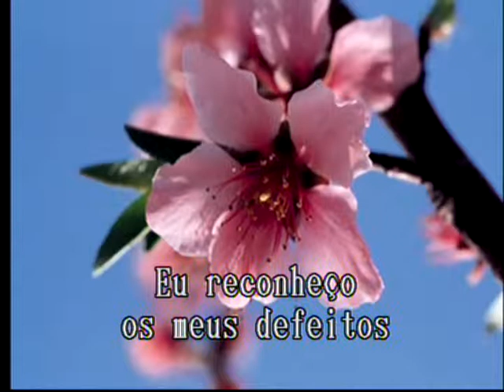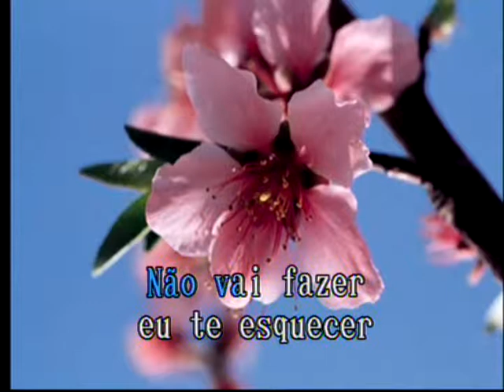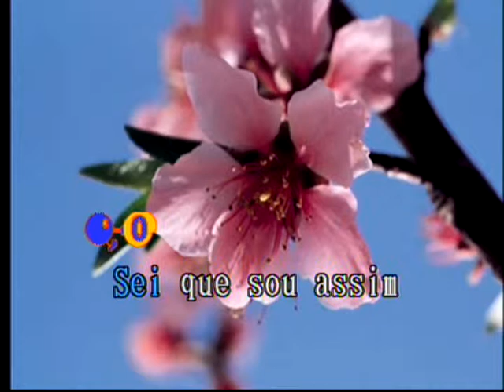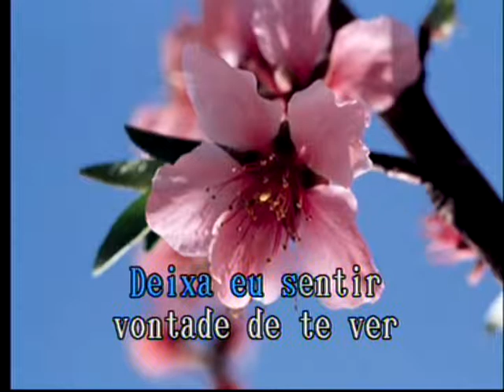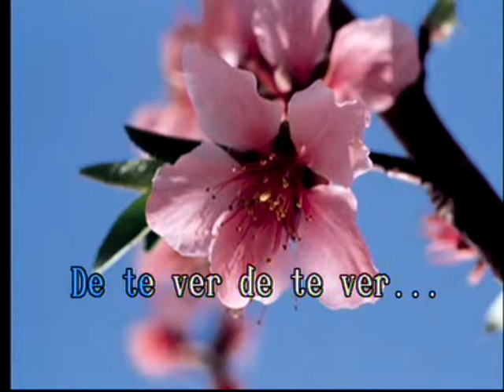Preciso de Un Tempo Las Rocas